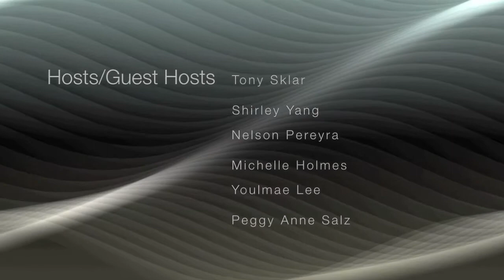bnetTV interviews Meltwater at Apps World North America NYC 2011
bnetTV interviews Margaret Donnelly of Meltwater at Apps World North America NYC 2011

Meltwater is a global Software as a Service (SaaS) company developing disruptive, no-nonsense software designed to meet the specific needs of businesses around the world. And we don't try to out-innovate or out-develop the rest of the world. Through our ability to identify emerging markets, outsource innovation and leverage our global distribution team, Meltwater speeds point solutions to the market.

Our SaaS solutions help drive efficiency, reduce costs and improve our clients' bottom line. Today, we offer solutions that enable businesses to manage their reputation, target the right journalists, collaborate more effectively, streamline their hiring processes and manage their online marketing campaigns.

In addition to our six core business units, Meltwater also operates a corporate development arm that identifies new business opportunities and the non-profit Meltwater Foundation, which provides entrepreneurial and software training to promising young African students at the Meltwater Entrepreneurial School of Technology (MEST) in Ghana.

Bnettv is a content aggregator, internet broadcasting company and accredited media organization, that creates and distributes video content pertaining to new technology, primarily at corporate and consumer events, trade shows, and conferences.

Display Search _August 16-17th San Jose, CA
IFA Showstoppers _September 1st Berlin, Germany
Lte Asia2011_ September 6-7th Singapore
IFA Showstopper September 2nd-7th Berlin, Germany
IBC 2011_ September 8-13th Amsterdam
Broadband World Forum_ September 27th — 29th La Defense, Paris
NFC Conference_ September 18th-21st Nice, France
CTWA_ September 20th Canada
MMA_October 4th London, England
Pepcom/CTIA_ October 11th San Diego, CA
4G World October_ 23rd-27th Chicago
Mobile Giving Forum_ October 27th New York
LTE North America_ November 7-9th Dallas, Texas
MMA Forum November 16th-17th Los Angeles, CA
Mhealth Summit December 5th-7th Washington, DC